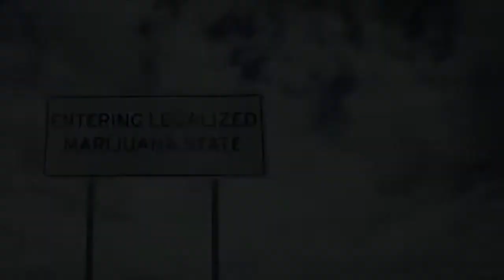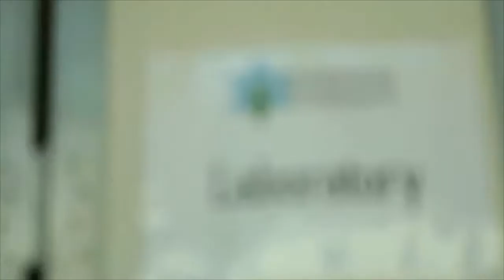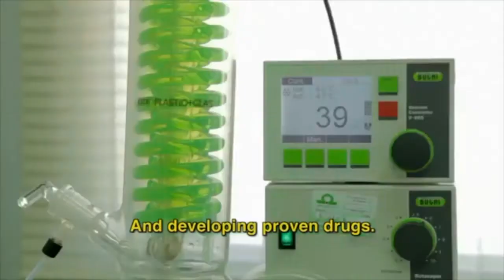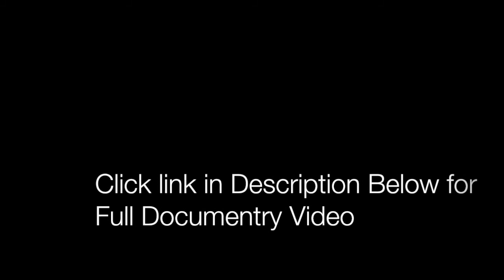A Life Of Its Own: The Truth About Medical Cannabis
full documentary in above link... must see, from all the world...